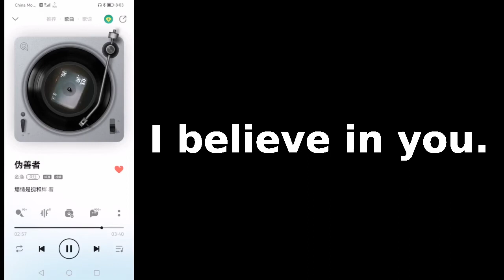The mystery of soul heaven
This video discusses the mystery of Heaven. It is based on the work "Alien Interview", where a former Army nurse relates her participation in the debriefing and interrogation of an Alien being. The Alien said that everyone and everything is made up of quanta and this entity is an IS-BE. Here, MM discusses the IS-BE relative to "soul".